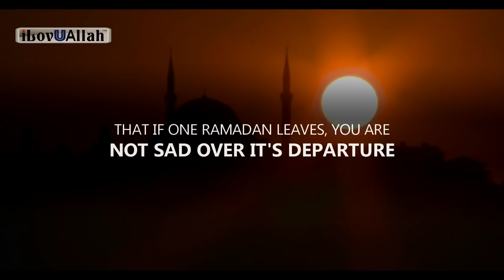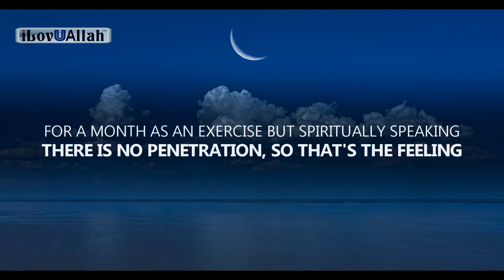2 SIGNS ALLAH REJECTED YOUR RAMADAN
2 Signs Allah Rejected Your Ramadan - Short reminder by brother Omar Suleiman.